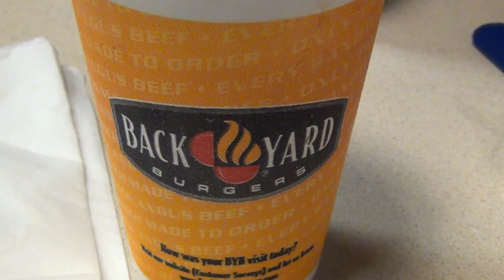Sammie And Trey - The Proposal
My friend Sammie (Diemuzi on Youtube) proposed to Trey at the Thunder Beach Kickstart Party in Panama City Beach Florida.  He wanted to make it big and rememerable, so here is your video, buddy!

They are set to be married next weekend! Oct 22nd, 2011!

Music, Billy Idol - White Wedding, is playing in the background. This music is merely incidental and being played by the DJ in the booth and is neither being stolen by me nor stepping on any Copyright laws nor meaning any disrespect to copyright holders.